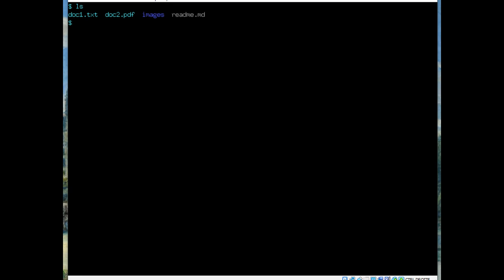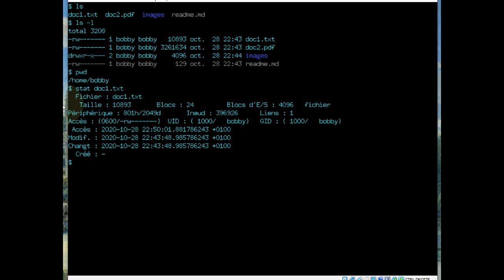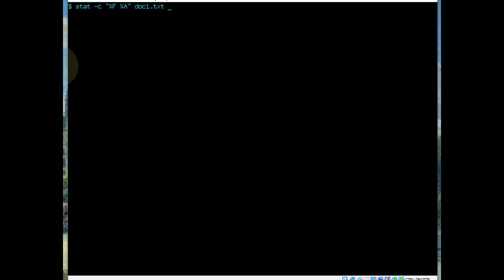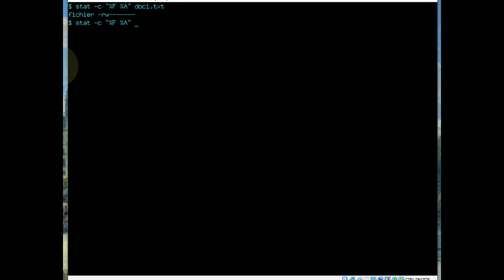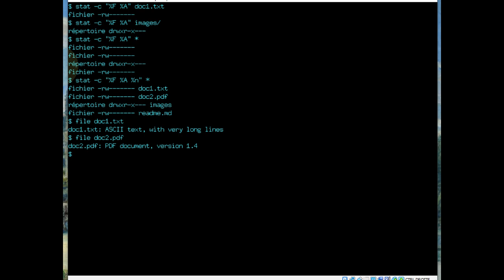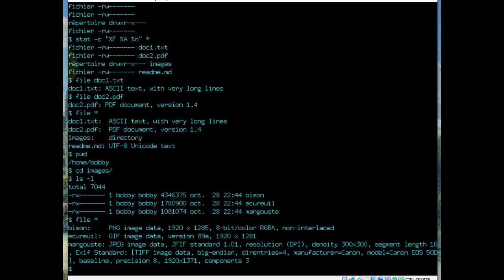Linux - S'informer avec les commandes file et stat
👉 Comment utiliser les commandes file et stat pour s'informer sur un fichier ou un dossier ?

00:00 S'informer à propos de fichiers ou de dossiers
00:24 ls -l pour lister le contenu de notre dossier actuel
00:48 fichier ordinaire ou dossier ?
01:06 stat = S'informer à propos d'un fichier ou d'un dossier
02:30 stat -c "%F %A" = Obtenir le type et les droits d'accès d'un fichier
03:20 stat -c "%F %A %n" * = Obtenir le type, les droits d'accès et les noms de tous les fichiers/dossiers
03:35 file * = S'informer sur le contenu d'un fichier
04:35 Second exemple avec : file *
04:55 En résumé
05:24 Et ensuite ?